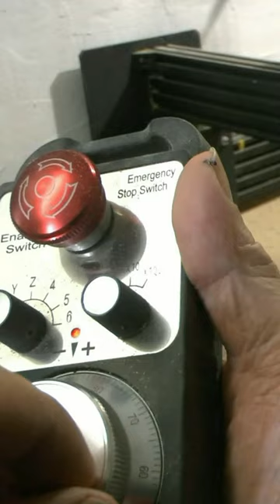Start CNC Routing With A Pendant Controller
If you find learning CNC software the biggest hurdle try using a pendant controller just to get started and hear the cutter engaging with the wood. I found this helped build my confidence and retain my interest in this huge learning curce.